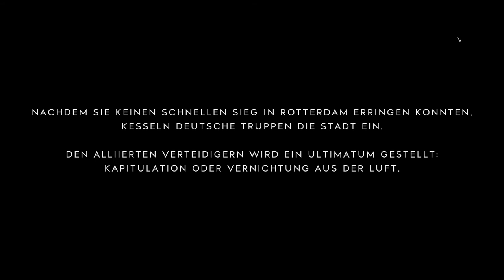Battlefield™ V Multiplayer Gameplay deutsch